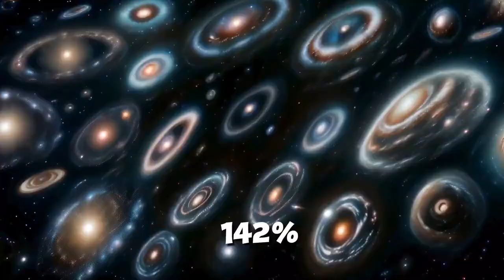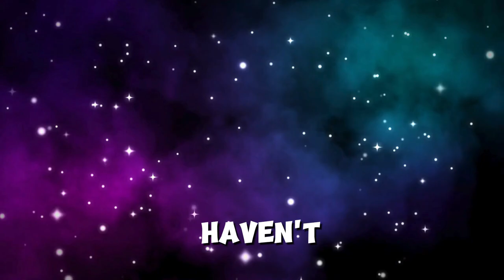James Webb Telescope JUST DETECTED a Sudden 250% Increase in Betelgeuse’s Brightness!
The James Webb Space Telescope has made an astonishing new observation: Betelgeuse, the red supergiant star in the Orion constellation, has experienced a sudden and dramatic 250% increase in brightness! What does this mean? Is Betelgeuse nearing its explosive end as a supernova, or is something even more mysterious unfolding in our cosmic neighborhood?